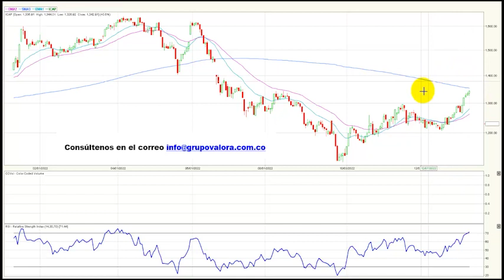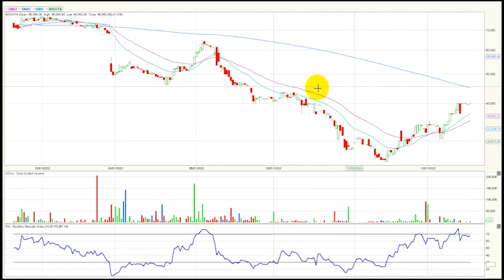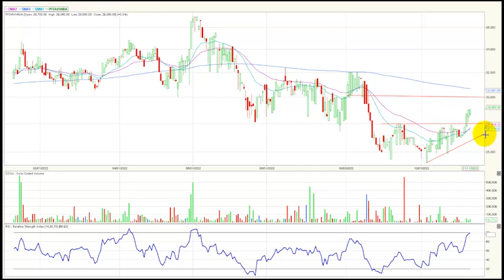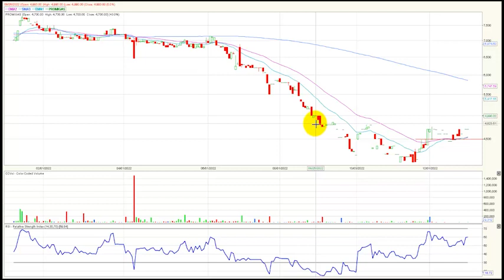Enero 12, 2023: Cementos Argos y Preferencial Cementos Argos comienzan periodo ex-dividendo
El índice msci colcap de la Bolsa de Valores de Colombia finaliza la jornada en 1.342,91 puntos marcando una variación positiva de + 0.62% y Cementos Argos y Preferencial Cementos Argos comienzan periodo ex-dividendo.
Desde nuestra perspectiva técnica el índice msci colcap mantiene una tendencia alcista diaria después de haber superado el nivel de 1.300 puntos, recuperando la correlación con su marco semanal.
La zona de soporte quedaría establecida en los 1.300 puntos que corresponde a un nivel que antes era visto como resistencia y ahora se transformaría en soporte.
En cuanto a su primera resistencia se ubica nuevamente en los 1.350 puntos, incluso ajustada a su media móvil de 200 días. Índice de fuerza relativa (RSI) se ubica en niveles de sobrecompra.

- Finalmente, en la tercera casilla se ubican los títulos de Grupo Aval preferencial (PFAVAL + 0.35%) que transaron un monto de $8.541 millones.
Estos fueron los tres activos con mayores incrementos:
- En el primer lugar tenemos los títulos La empresa de telecomunicaciones de Bogotá (ETB) que suben 10.19%.
- En la segunda casilla vemos las acciones de Corficolombiana ordinaria (CORFICOL) que avanzan 4.43%.
- Finalmente, encontramos los títulos de BAC holding international Corp. (BHI ) que subieron 4.35%.